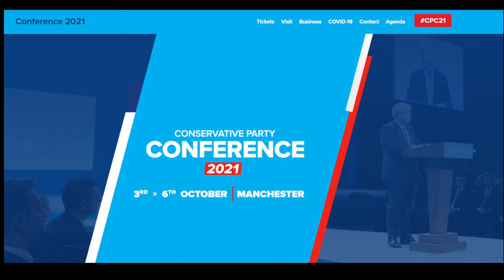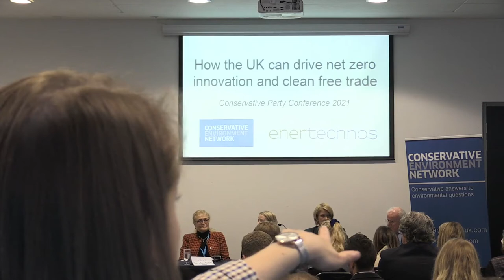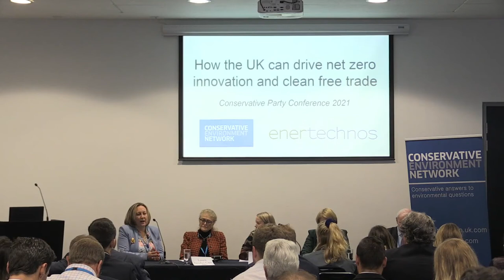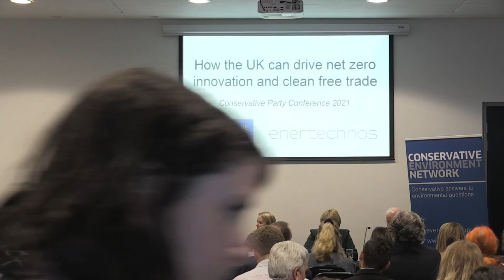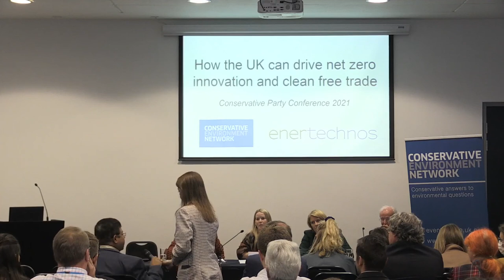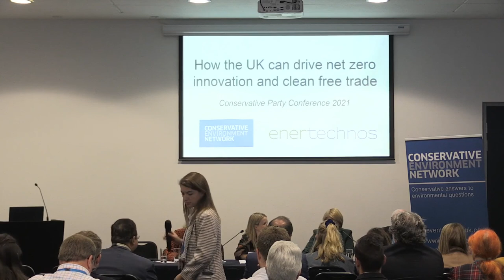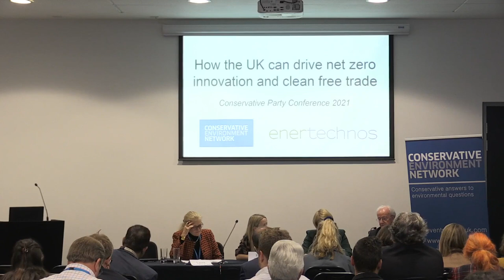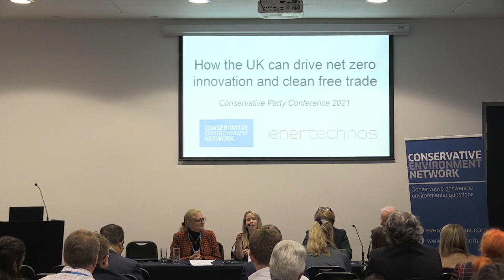How the UK can drive net zero innovation and clean free trade / CPC21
This is an exciting moment for UK trade and climate policy. As a leader in innovative clean technology, the UK seeks to deliver its net zero commitment in a way that is market-led, creates jobs and grows our exports. This panel will discuss opportunities for free trade and an innovation-led global green recovery in driving net zero at home and at COP26.

This event was filmed live from Conservative Party Conference 2021 with speakers including:
Anne-Marie Trevelyan MP, Secretary of State for International Trade
Katherine Fletcher MP
Laura Sandys CBE, CEO of Challenging Ideas
Rosa Stewart, Member of the Steering Committee at CEN
Dominic Quennell, CEO of Enertechnos